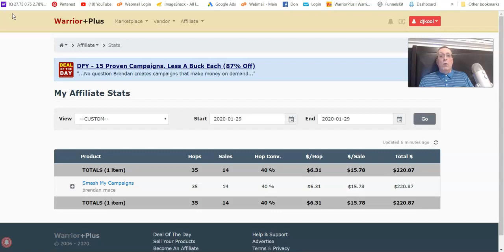Don Siller $220